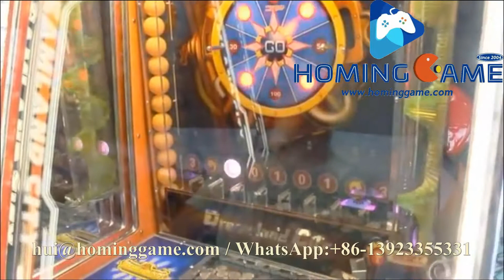HomingGame Coin operated indoor redemption arcade game machine ticket redemption game machine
Size:L1480*W790*H2410mm
Weight:130kg
Warranty: 13 months and  if you have any questions provide technical support
Applicable field:Indoor playground, game zone and other
feature :Coin Pusher game

Homing Amusement & Game Machine Co.,Limited. specialize in manufacturing and supplying coin operated game machine,game machine,arcade game machine,key master prize game machine,baber cut prize game,prize redemtion game machine,outdoor game equipment,penny press prize game,key point push prize game,3d outrun racing car game,stacker prize game,winner cube prize game,5d mobile cinema theater ,samll crane machine,kiddie rides,coin pusher machine,racing car,game equipment,crane machine,claw crane machine,shooting hoops game machine,arcade video game machine,cut prize machine ,Fish hunter fishing game machine,fishing game machine, Ocean start fishing game machine, Catch Fish Daren fishing game machine,etc amusement equipment.Most of the products have been well received all over the world.Welcome to Cooperation!